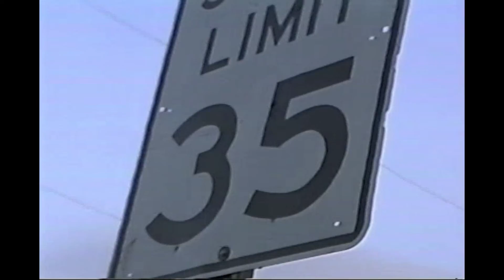1ST DAY BROADCASTING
GROUPHOME NEWS CAST